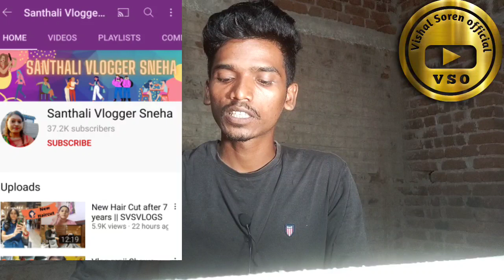होड़ कुड़ी YouTube रे || होड़ कुड़ी भी किसी से कम नहीं है । New Santhali Video 2021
आप सभी को जोहार

मेरा नाम विशाल सोरेन है, और मैं दुमका का रहने वाला हूं।

अगर वीडियो में by mistake कुछ गलती हुई ही तो हमें जरूर बताएं अगली बार से ओ गलती नहीं होगी धन्यवाद

हमसे जुड़े

हमारे चैनल पर आने के लिए बहुत बहुत शुक्रिया मिलेंगे अगले वीडियो में तब तक के लिए

आपका दिन मंगलमई हो !